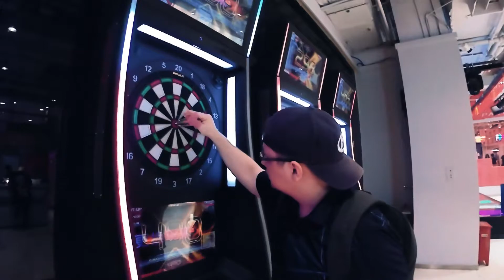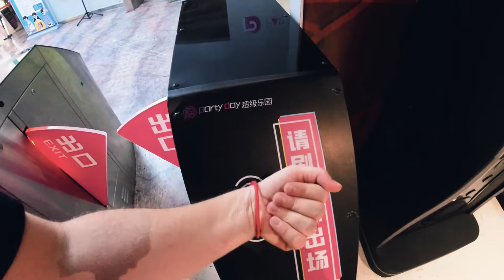PARTY DAY Amusement Centre, Xi'an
We took the day off and went to the nearest Party Day Amusement Centre for an afternoon of fun- checking out the attractions and playing some games.

Our gear:
Camera: Insta360 One R
One R Audio: Zoom H1N
我们的装备：
相机：Insta360 One R
音频：缩放H1N